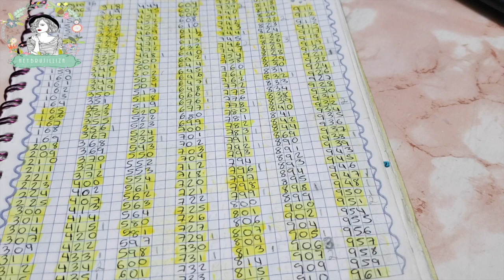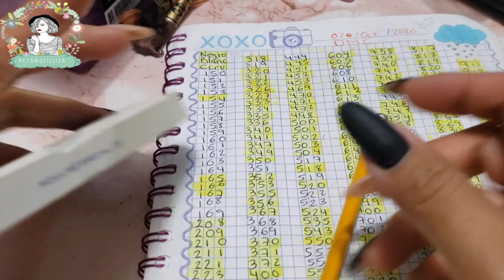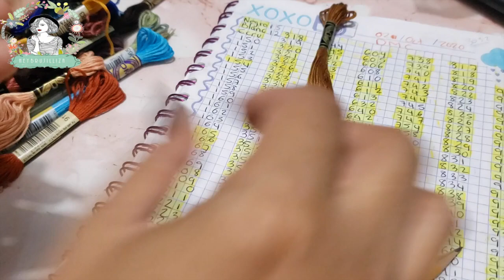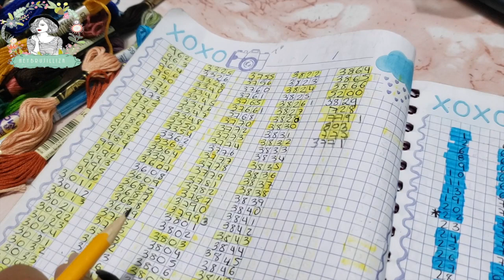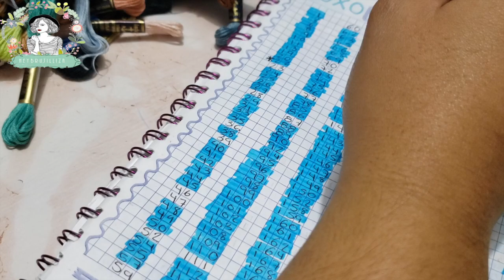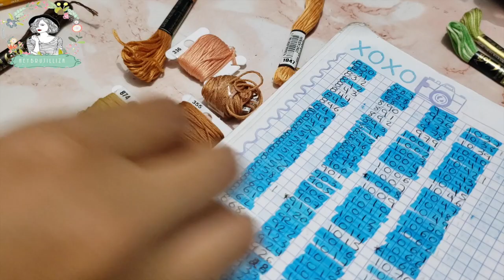Flosstube 279: ORGANIZANDO MIS HILOS- HEYBRUJILLIZA